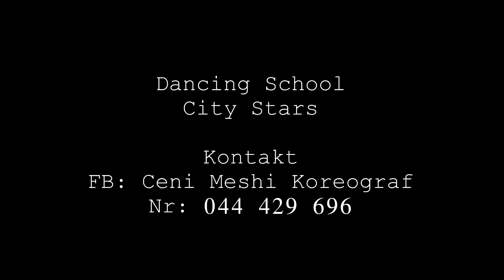Madcon - don't worry ( DANCE CITY STARS )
Contakt:
Snap: CeniMeshi
Instagram CeniMeshiKoreograf

Video: 4K Prodoction
Photographer: Edison Medunjani